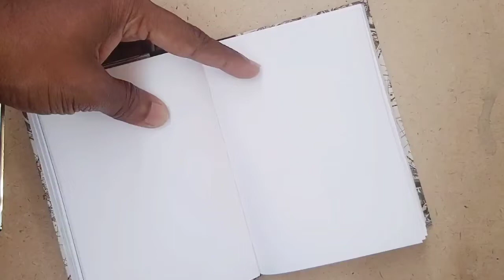how to draw a girl standing pose@prabhufinearts1140